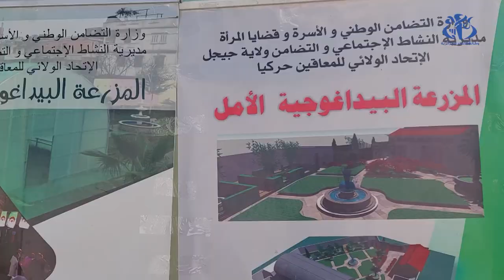جيجل: مزرعة بيداغوجية لادماج الاطفال المعاقين ذهنيا في عالم الفلاحة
جيجل (وأج) - تسهر المزرعة النموذجية بالمركز النفسي البيداغوجي لبلدية الطاهير، على تلقين أطفال من ذوي الهمم ، خاصة المعاقين، مبادئ خدمة الأرض، على غرار الغرس والسقي، وذلك في اطار التكفل الامثل بهذه الشريحة و العمل على تسهيل انذماجها في المجتمع.